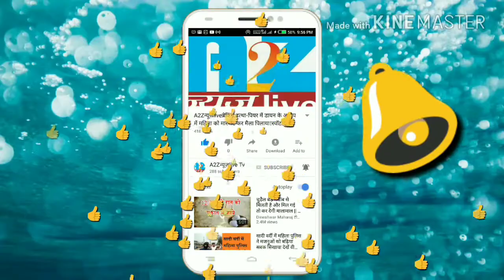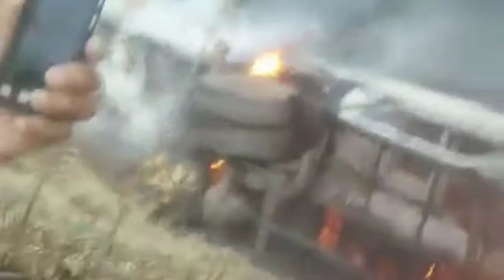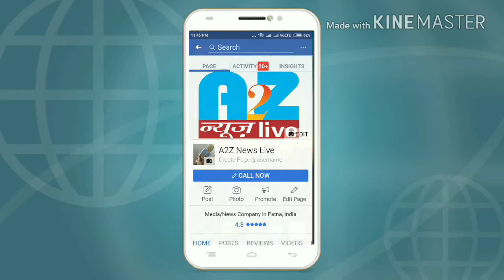A2Zन्यूज़liveएक्सक्लूसिव:मोतिहारी में दिल्ली जा रही बस ऐसे जली,चश्मदीद & स्पॉट live../दीपक